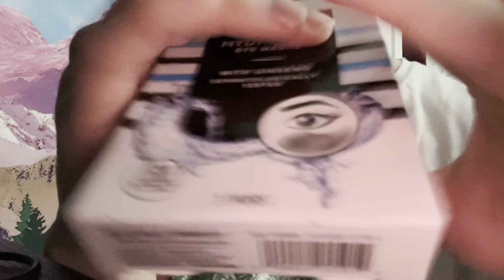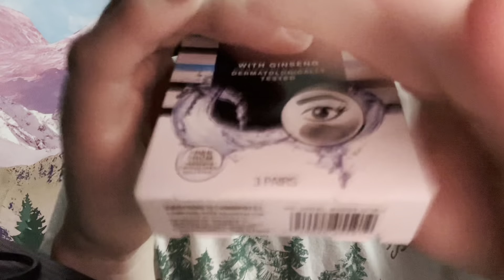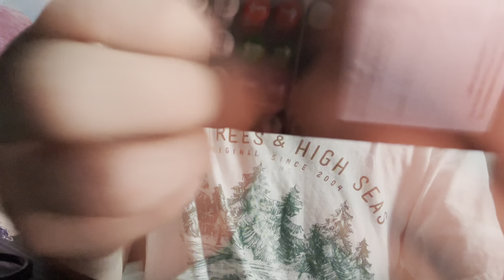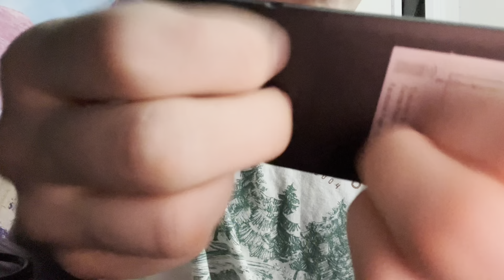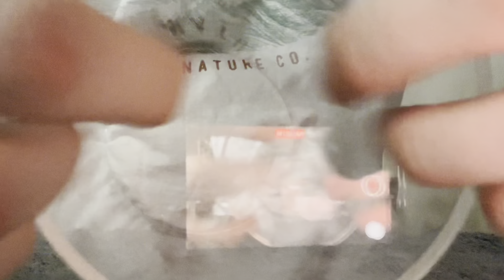Fast 💨 ASMR Triggers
How can you help me grow :)